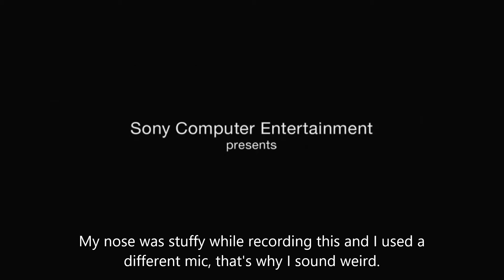Bentley’s HackPack Secrets and Easter Eggs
Bentley’s hackpack is full of Easter eggs and secrets, I’m looking forward to this series.

Use Fortnite creator code paulie_i_yt